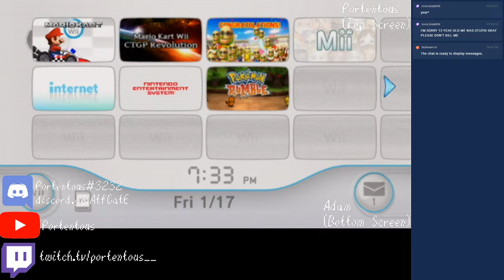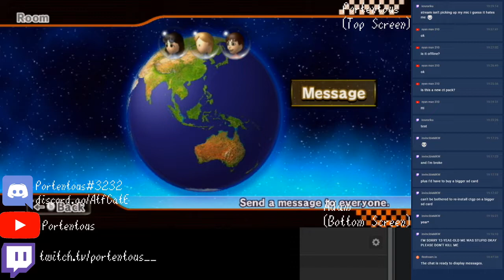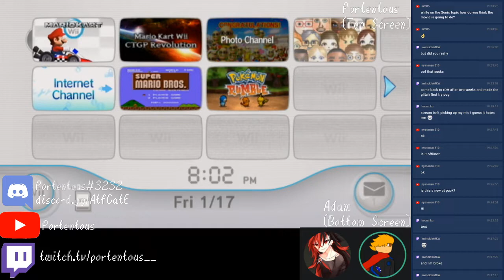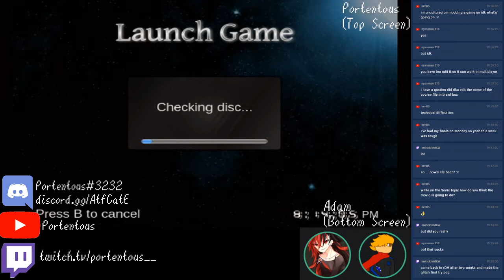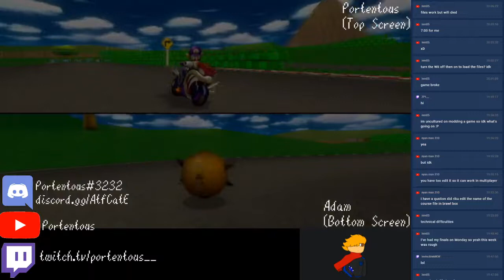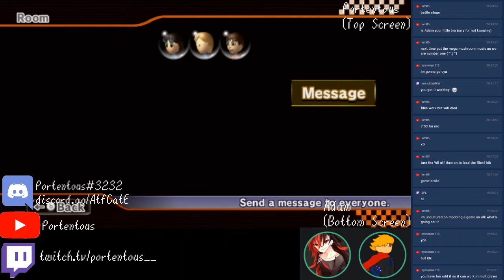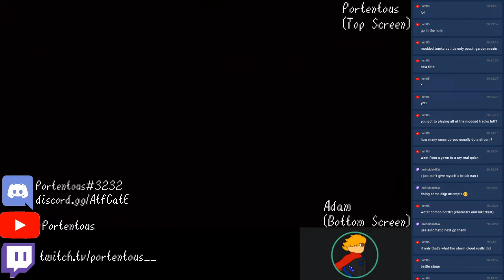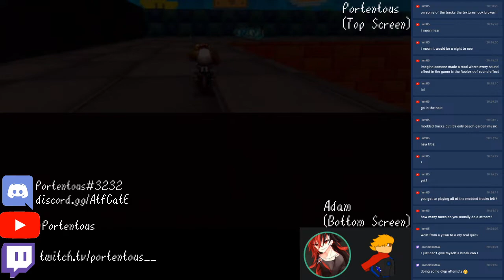Playing Riku's Mystery CT distribution!